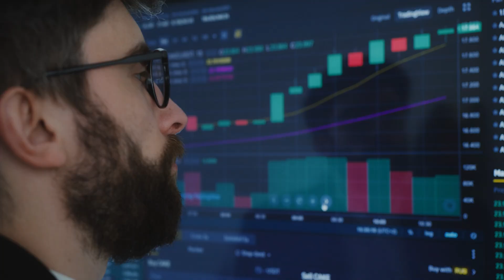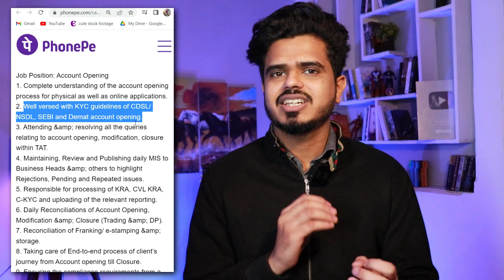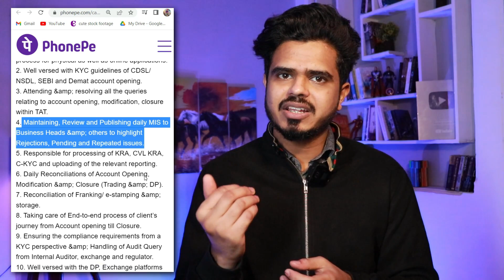PhonePe Hiring |Job Vacancy for Freshers | Phonepe Recruitment 2022 | Any Graduate Can Apply | jobs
About PhonePe
Our goal is to make digital payments so easy, safe and universally accepted that people never feel the need to carry cash or cards again. We believe India is at the cusp of a new mobile revolution, which will change the way we manage our money on the go. We see ourselves facilitating this change, through technology and dogged customer-centricity.

TIME-STAMP
00:00 intro
00:02 job overview
00:34 why to apply for this job ?
00:58 job profile
01:17 qualification criteria
01:24 job location
02:08 job description
02:40 roles and responsibilities
03:43 application process
04:24 giveaway announcement
04:34 new jobs update
04:59 outro

PhonePe Hiring |Job Vacancy for  Freshers | Phonepe Recruitment 2022 | Any Graduate Can Apply |